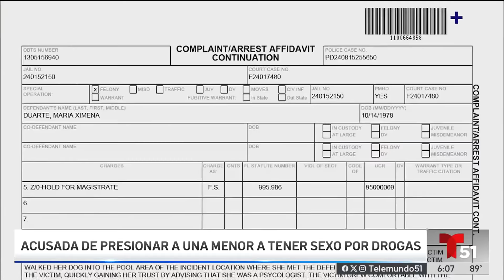Acusan a mujer de intentar traficar a niña de 15 años en un hotel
Una joven de 15 años le dijo a la policía que había paseado a su perro hasta el Aloft Miami Dadeland el pasado martes 13 de agosto, cuando una mujer se le acercó e inició una conversación personal.

Según las autoridades, la mujer, identificada como María Duarte, de 45 años, le dijo a la adolescente que era psicóloga, por lo que la menor comenzó a compartir problemas personales con ella.

Duarte supuestamente le ofreció al adolescente marihuana para fumar y bebidas alcohólicas.

A lo largo del día y hasta el día siguiente, la menor regresó al hotel varias veces para visitar a Duarte en su habitación, después de que ella le ofreció más marihuana.

Según un informe de arresto, Duarte comenzó a tomar fotografías de la adolescente y a enviárselas a un hombre llamado Pablo. La acusada supuestamente le dijo a Pablo que la adolescente tenía 21 años -a pesar de saber que solo tenía 15- y que estaba dispuesta a tener relaciones sexuales con él.

Este es el canal en Youtube de Telemundo 51.
Las ediciones de Noticiero 51 se transmiten de lunes a viernes a las 5am, 12pm, 5pm y 11pm. Y los fines de semana a las 6pm y 11pm.